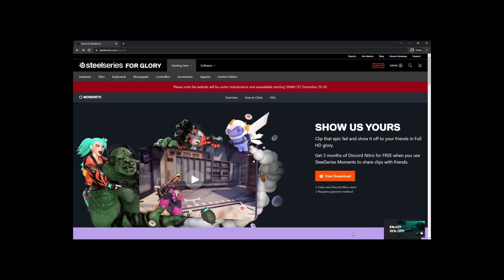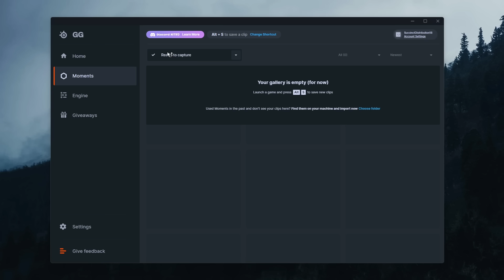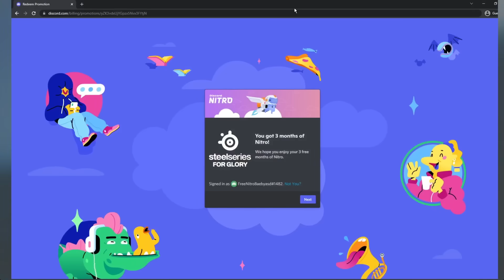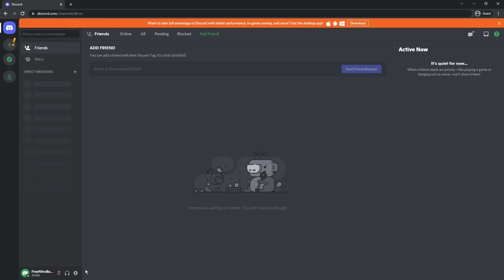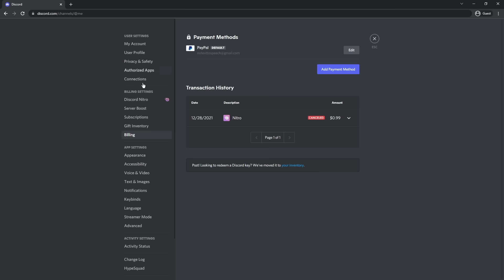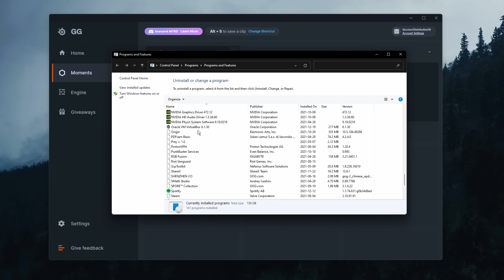How to Get 3 Months of Free Nitro from SteelSeries!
Today I'll show you how to get 3 months of discord nitro for free using SteelSeries' limited time promotion.

TIMESTAMPS
00:00 - Requirements
00:23 - Getting Free Nitro
03:51 - Stopping Subscription
04:39 - Removing Payment Info
04:48 - Removing the Steelseries App